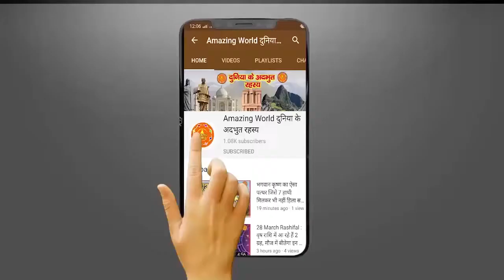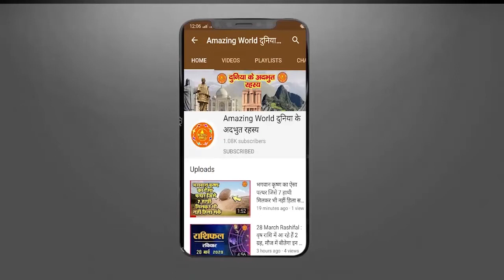क्या शिवलिंग, लिंग और योनि है I What lingam, penis and vagina | Amazing WORLD...